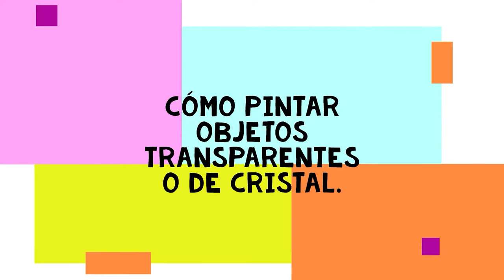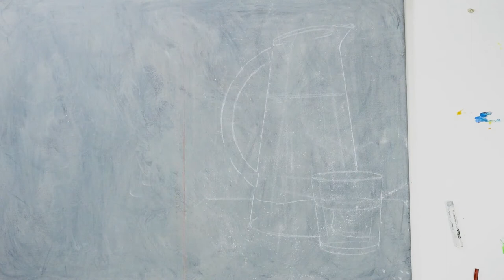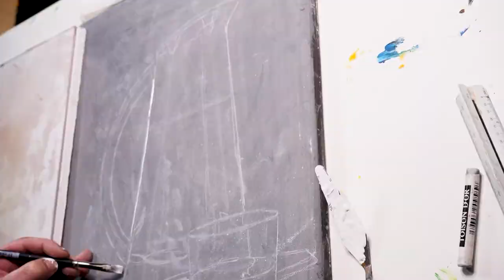✅ COMO PINTAR OBJETOS TRANSPARENTES O DE Cristal 🥛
En el video  de hoy veremos cómo pintar objetos transparentes o de cristal. Con el bodegón que iniciamos en la clase anterior, donde vimos como poder aplicar el método del encaje para transportar la proporción y la forma de un modelo del natural, tendremos el punto de partida para poder trabajar con este tipo de superficies.
 Hablaremos de la importante relación que estos objetos tienen con su entorno y, particularmente, con su fondo, que esta vez será gris. Con esto, veremos también la importancia de estos tonos en la pintura y cÓmo conseguirlos con el método de obtención de color que hemos trabajado con anterioridad en el canal.
 Otro de los puntos a tener en cuenta para poder conseguir el mejor de los resultados a la hora de realizar este tipo de superficies, será el correcto uso de la escala tonal (mi recomendación sería de los oscuros a los claros) Al tratarlos de esta manera, conseguiremos trabajar nuestro ejercicio de una manera más organizada: de lo general a lo particular, dejando los detalles para el final y concentrándoNos en los elementos más cercanos para potenciar la sensación de proximidad.
 Espero que la clase os resulte de ayuda a la hora de trabajar este tipo de superficies tan sugerentes para la práctica pictórica. Muchas gracias por vuestra atención.